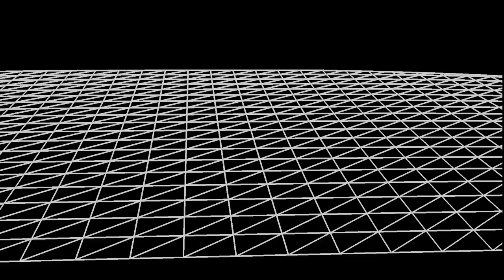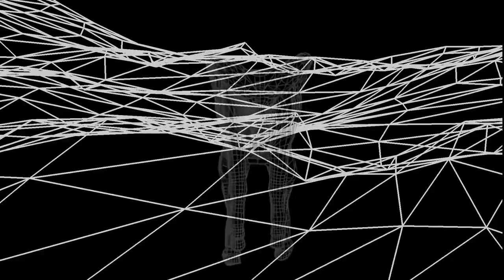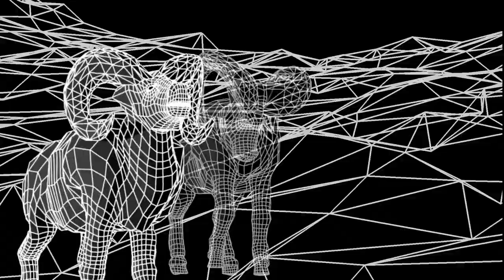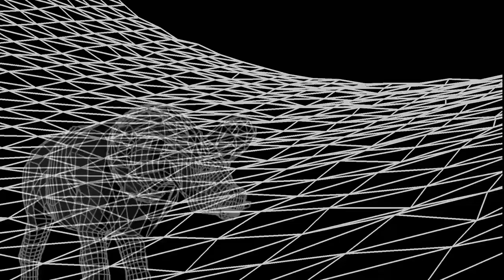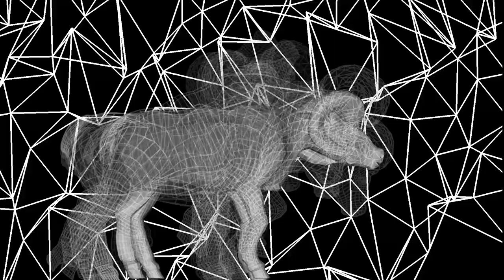OVIS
La pieza ‘Ovis’ es una video-instalación escultórica con audio que trata sobre el borrego Cimarrón de las montañas de la Baja California en el Noroeste Mexicano.
Los visuales muestran una animación 3D de este animal galopando y embistiendo con fervor en las puntas escarpadas que se componen de vectores y trazos digitales sin color, mallas poligonales con audio sonoro que nos recuerdan al título de la obra literaria ‘¿Sueñan los androides con ovejas eléctricas?’ de Philip K. Dick.
Los elementos escultóricos son 6 piezas impresas 3D del Cimarrón que se muestra en el video. Cada pieza es un cuadro, un ‘still’, extraído de la misma animación 3D. Así, ahora se ha materializado ese elemento bidimensional-digital al mundo físico-real tridimensional.

Participantes:
Creación escultórica, dirección, edición de video, visuales, animación 3D: Eder Lindorfe (México).
Shift Of Weight por Figures in Motion (Francia).

Software: Autodesk Maya, Pixologic Zbrush, Adobe Premiere/After effects

Pieza ganadora de la XVI Bienal de Artes Visuales del Noroeste de parte del Centro Cultural Tijuana, Instituto de Cultura de Baja California, Instituto Sudcaliforniano de Cultura, Instituto Sinaloense de Cultura, Instituto Sonorense de Cultura, Secretaria de Cultura de México.